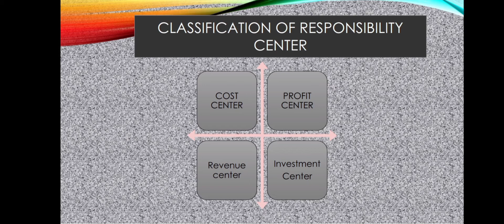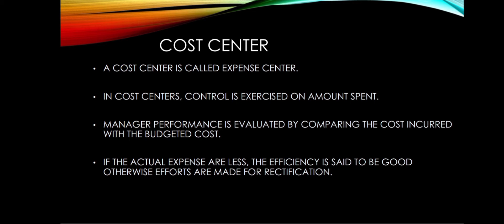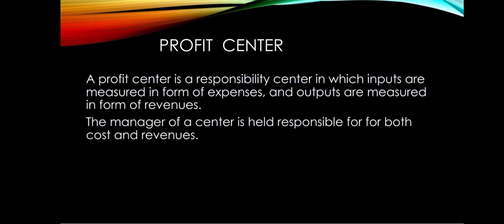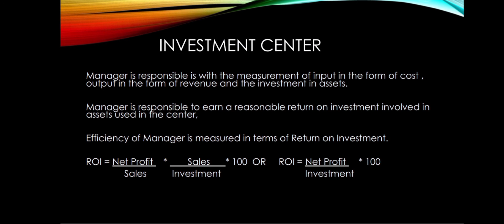Responsibility Center | Classification of Responsibility Center| Responsibility Accounting | Part-3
This video explain the Responsibility Center and  Classification of Responsibility Centers . Such as:-
1-Cost Center
2-Profit Center
3-Revenue Center
4-Investment Center.
In Responsibility Accounting  Part-3 in Hindi.
For- BBA, MBA, M.com, B.com , UGC NET.